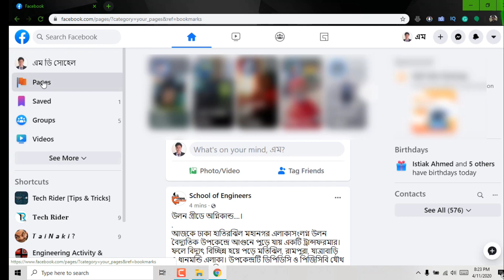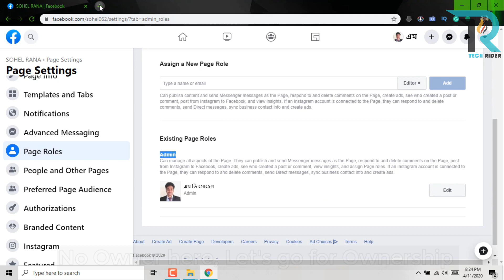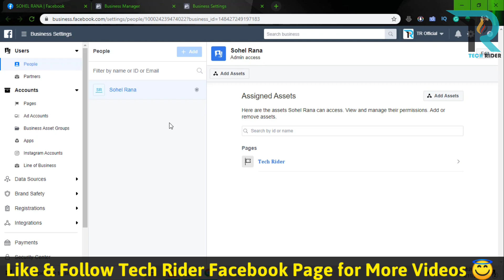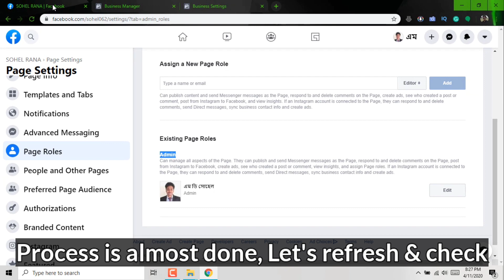How to Get Facebook Page Ownership | ✔ Facebook New Update 💯🔥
𝐇𝐨𝐰 𝐜𝐚𝐧 𝐈 𝐠𝐞𝐭 𝐨𝐰𝐧𝐞𝐫𝐬𝐡𝐢𝐩 𝐨𝐟 𝐚 𝐅𝐚𝐜𝐞𝐛𝐨𝐨𝐤 𝐩𝐚𝐠𝐞?
To get this ownership of a Facebook page you must fulfill some conditions-
1. You must be an Admin of that page for more than 7 days
2. You must have a Business Manager Account or You must be an admin in the Business Manager.

Note-
1. The page you’re trying to add can’t be owned by another person or business. Each Page can only be owned by one business.
2. You can create only 2 Business Manager accounts. If you need more, please work with someone else in your organization to create additional Business Manager accounts.

So watch this video till the end and follow the steps.

🧐 𝗙𝗶𝗿𝘀𝘁 𝗼𝗳 𝗮𝗹𝗹, If someone owns your Facebook page, then you will be lost your page Ownership and if he wants then he can kick out you from the admin role.

🕵 𝗞𝗲𝗲𝗽 𝗶𝗻 𝗺𝗶𝗻𝗱: Admin and Owner are not the same. If you create a page, then by default you are the admin of that page but not an owner yet. For getting this ownership you must add your business manager account to your Facebook page.

To understand the whole issue about business manager account, page ownership, and page admin

𝗢 𝗨 𝗥  𝗖 𝗛 𝗔 𝗡 𝗡 𝗘 𝗟 𝗦